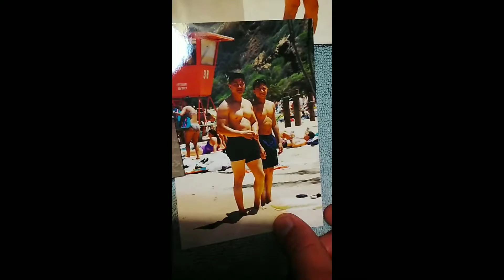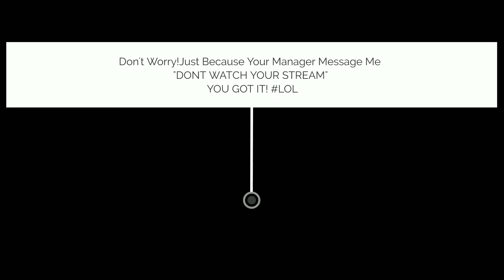twitch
B 1 C Y B E R N E T

Other Channels To Find Me Based On My Happiness & Profile Timeline:

*½💜+½🤩*= ALL MY HUGS 4U*

iCan Commit NOW
Or Wait & Work w/ Her For 8 Years
Just To Finally Hold Hands.

My Randomness Is Delightful
My Intrigue is Exquisite
My Boldness is Infectious
My Happiness is Contagious
My Music in Action Is Mesmerizing
My Invitation To Play. is ENTICING!
To All TKDALLSTARZ &
I LOVE Y'ALL SO MUCH THAT I'M WILLING TO COME TRAVEL TO YOU JUST TO SAY HI FACE2FACE AND TAKE A 🤳 TOGETHER

One of The Highest Forms of LOVE & RESPECT FOR ME IS WHEN I SHARE / INCLUDE YOUR CONTENT IN MY VIDEOS

I DONT DO IT FOR FAME
I DO IT BECAUSE I HONESTLY LIKE YOU AND AT THE SAME TIME I WANT NOTHING FROM YOU IN RETURN😂😂😂
ALWAYS 4EVER

BECAUSE I CAN LOVE MYSELF THIS HARD AND SO MUCH
ITS EASY FOR ME TO TREAT OTHERS WHO I ADMIRE EXACTLY THE SAME WAY I WOULD LIKE TO BE TREATED.
LOVING & KINDLY

I AM ALL THE CONTENT I SHARE/CREATE

THATS WHY I ONLY SHARE MORE FEEL GOOD VIBES